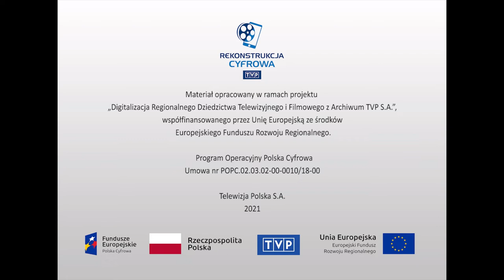Miasta - "Chrzanów"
Dokument z cyklu „Moje miasto”. Reportaż o Chrzanowie i ziemi chrzanowskiej w województwie małopolskim. Rynek z zabytkowymi domami i kamienicami, zdjęcia archiwalne miasta z hasłami XXX Lat PRL. Wypowiedź młodych mieszkańców klubu fotograficznego - jak w fotografii wyrazić miasto, które nie jest zbyt atrakcyjne turystycznie. Rekompensują to piękne okolice, wśród których czołowe miejsce zajmuje Zamek Lipowiec, leżący na szlaku Orlich Gniazd, który urzeka swym architektonicznym kształtem. Obecnie to siedziba Muzeum Ziemi Chrzanowskiej.